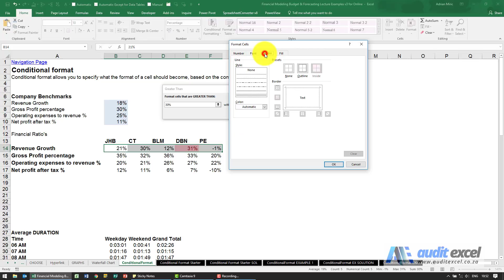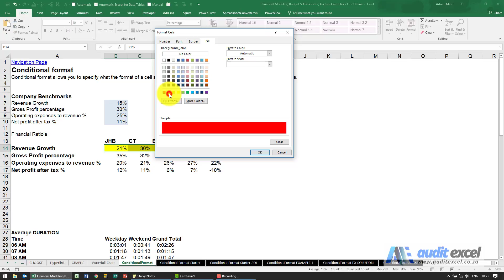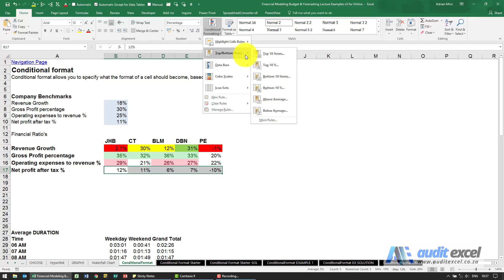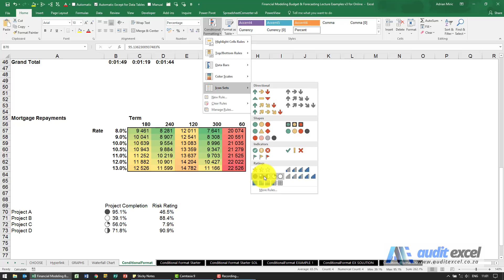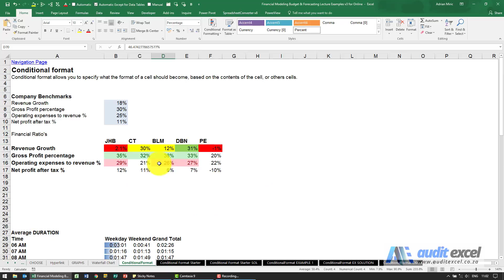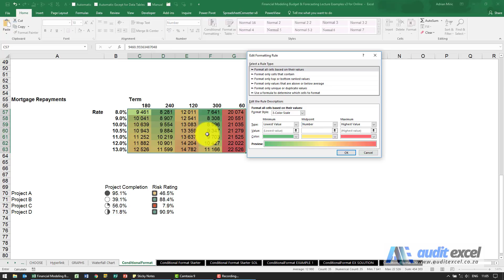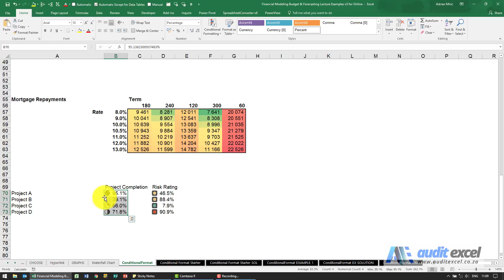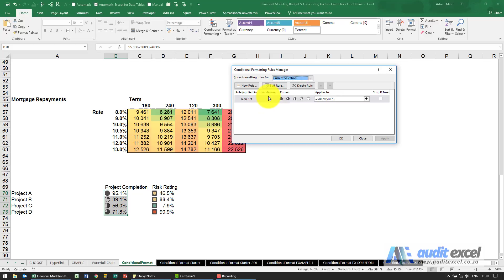Conditional formatting in Excel- color coding, icons and more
Understanding conditional formatting in Excel. From simply changing the cell color based on what is in the cell, to adding robots, progress icons, variance arrows and more.

⏲Time Stamps
00:00 Conditional formatting- change colors based on cell contents (automatically)
00:16 Change cell to green, yellow, red based on % growth
03:35 Editing conditional formatting settings
04: 32 Change cell colors based on comparisons to other cell
06:08 Color the above/ below average cells in a range in Excel
07:30 Data bar charts across cells with numbers in
08:05 Heat maps for a matrix range of cells in Excel
09:00 % Completion icons in Excel
09:46 Risk robot icons in Excel cells
11:08 Editing how the data bars and icons change in Excel conditional formatting
12:58 Editing the color scales (heat map) settings in Excel
13:40 Specify the actual mid point number in color scales
14:20 Reverse the order of the risk robot colors
14:58 Edit the % at which the Excel icon changes color
15:50 Specify the % at which the risk robot turns red
17:14 Project progress icons not matching with percentage complete